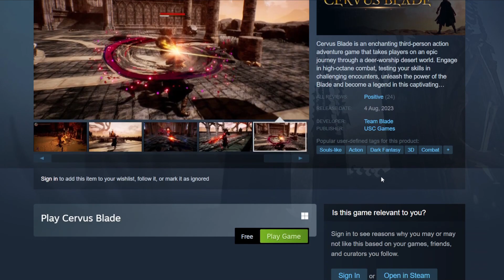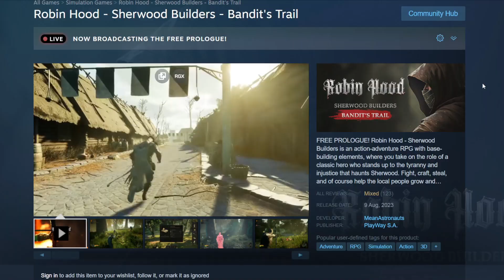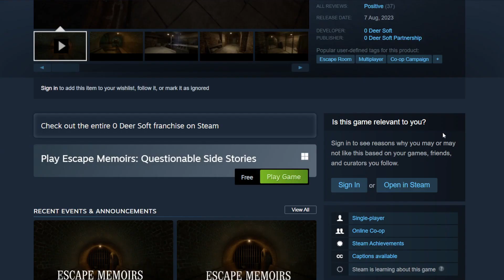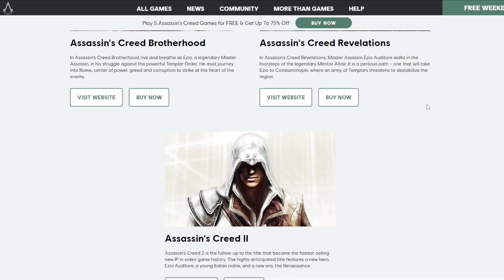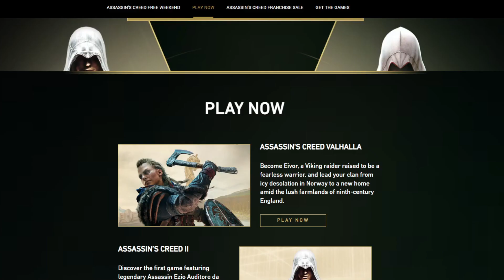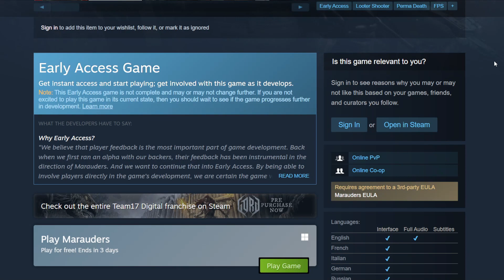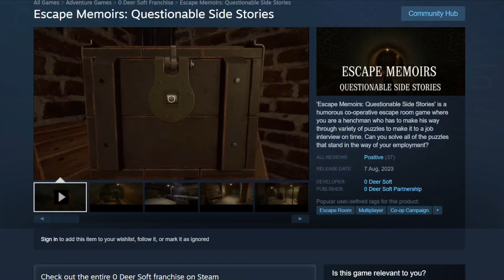This Week in Free Gaming - August 11th 2023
5 Assassin's Creed Games Free Weekend (Play for Free till August 14th)

Europa Universalis IV (Free to claim till August 17, 2023)

Orwell: Keeping an Eye on You (Free to claim till August 17, 2023)

Please use our Creator Tag on the Epic Games Store.  No extra cost for you, some extra support for us! 💣 Code: SHOULDYOUPLAY-CA